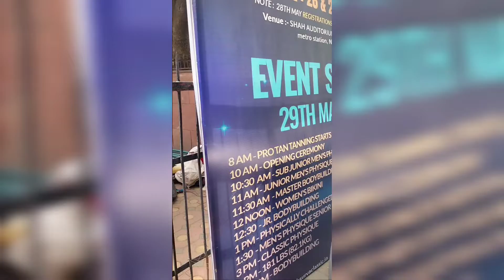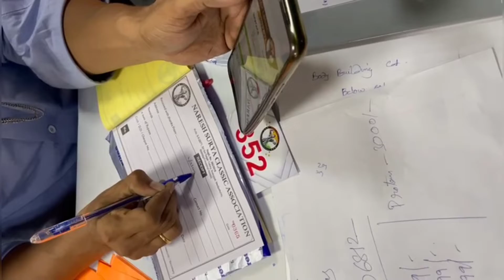naresh Surya classic back stage (tommorow is show day)